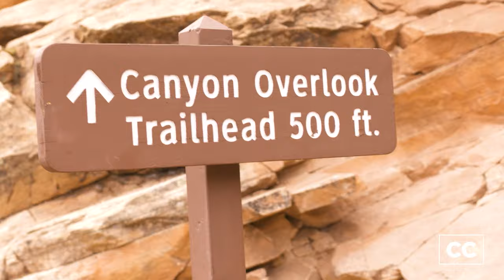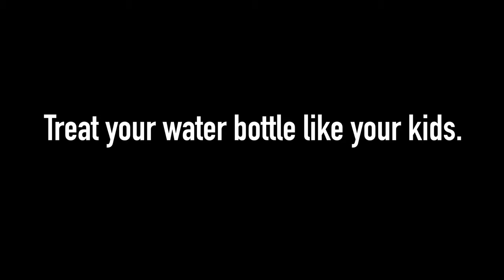Conservation Comedy | The Water Bottle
Four people ... one bottle ... and a journey through immense loss and into the deepest depths of despair. For the first time, we proudly present the work of Conservation Comedy, who are putting a new spin - and smile - on environmentalism! Enjoy The Water Bottle, from director Sara Newton.